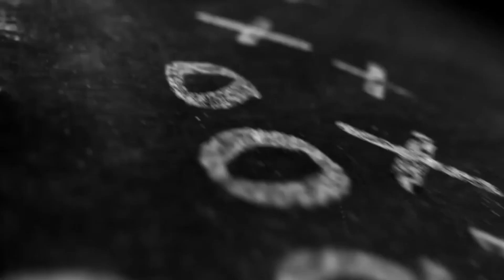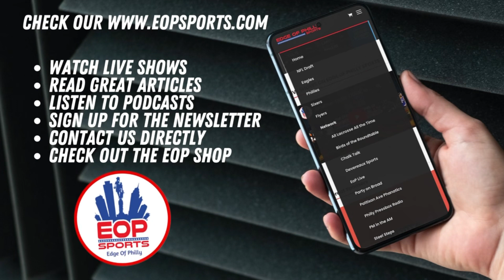Walter Nolen Draft Profile I 2025 NFL Draft Scouting Report & Preseason Analysis